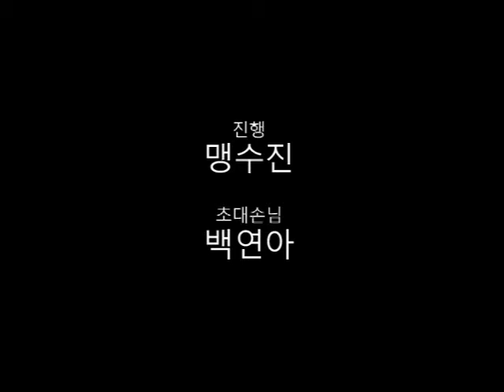소리 아이 (2008) GV by 백연아, 맹수진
[영산펀드 10주년 특별전]
소리 아이 (백연아, 2008)
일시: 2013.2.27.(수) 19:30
초대손님: 백연아(감독) 초청 / 진행: 맹수진 영화평론가